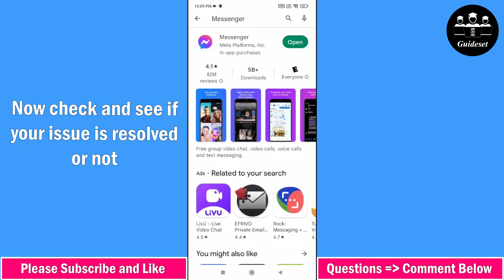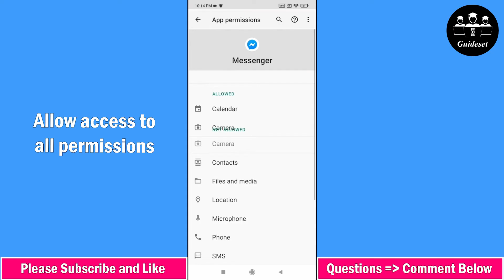Unsend Messenger Not Working | How to Fix Unsend Message on Messenger Not Working Problem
In this video, you will learn How to fix the problem "Unsend message on Messenger not working" step by step. Fixing the "Unsend messenger" problem is very easy and you can do it easily with this tutorial.